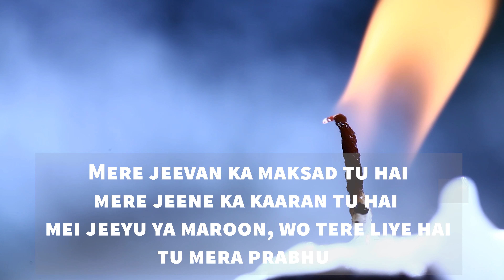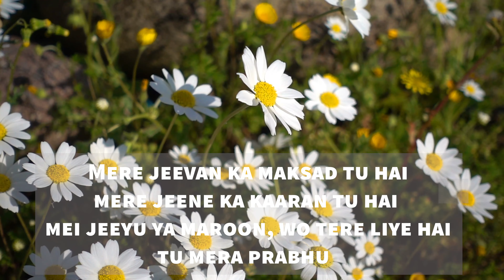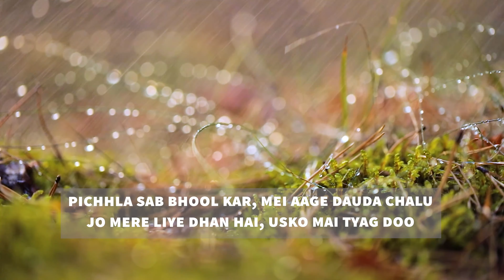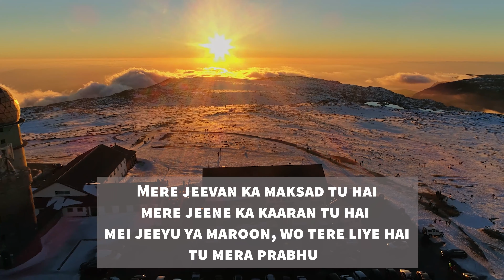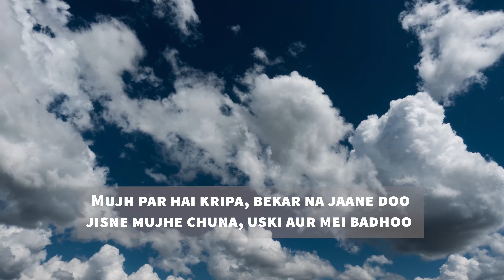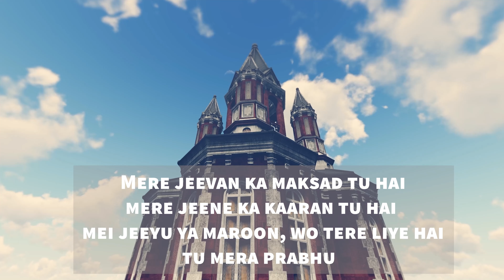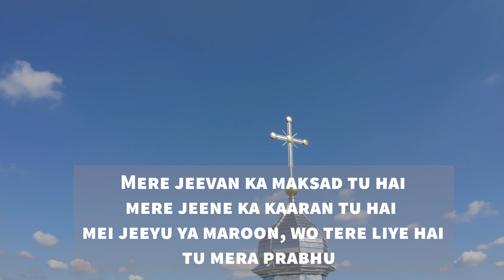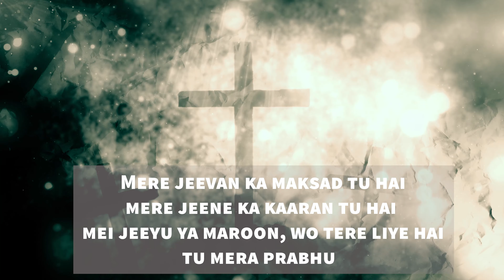Mere Jeevan ka Maqsad || Hindi Christian Song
मेरे जीवन का मकसद तू है
मेरे जीने का कारण तू है
मैं जीयूँ या मरूँ, वो तेरे लिये
तू मेरा प्रभु

पिछला सब भूलकर, मैं आगे दौड़ा चलूँ
जो मेरे लिये धन था, उसको मैं त्याग दूँ
कि मैं पाऊँ उससे पुरस्कार, दौड़ा मैं जाऊँ
मैं जीयूँ...

मुझ पर है कृपा, बेकार ना जाने दूँ
जिसने मुझे चुना, उसकी और मैं बढ़ूँ
देखूँ तेरी सलीब पर, खिंचा मैं जाऊँ
मैं जीयूँ...

Mere Jeevan Ka Maksad Tu Hey
Mere jeevan ka maksad tu hai
mere jeene ka kaaran tu hai
mei jeeyu ya maroon, wo tere liye hai
tu mera prabhu

pichhla sab bhool kar, mei aage dauda chalu
jo mere liye dhan hai, usko mai tyag doo
ki mai paao usse puraskar, dauda mai jaaon
mei jeeyu ...

Mujh par hai kripa, bekar na jaane doo
jisne mujhe chuna, uski aur mei badhoo
dekhu teri salib par, khicha mei jaao
mei jeeyu ...

English
Timings Every Sunday 6pm to 8pm

Hindi
Timings Every Sunday 11.45am to 1pm

Malayalam
Timings Every Sunday 9.15am to 10.15am

Tamil
Timings Every Sunday 8.00am to 9.15am

Telugu
Timings Every Saturday 6.00pm to 8pm
and
Every Sunday 10.30am to 11.30am

New Delhi-110005,